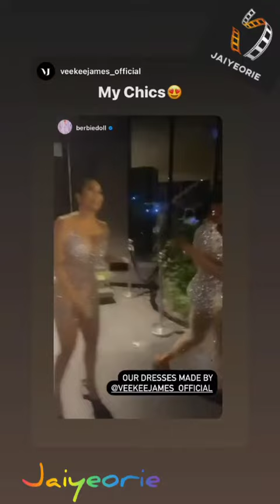Berbiedoll - Mercy Eke 28th birthday party highlights